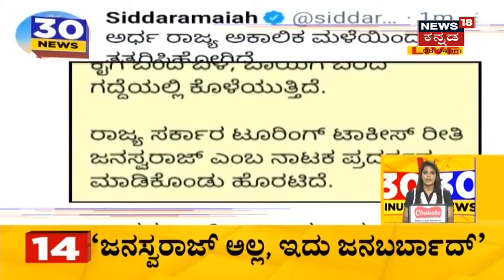Gadag Rain | ಮಳೆರಾಯನ ಆರ್ಭಟಕ್ಕೆ ನಾಶವಾದ ಮೆಣಸಿನಕಾಯಿ,ಈರುಳ್ಳಿ ಬೆಳೆ |News18 Kannada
Gadag Rain | ಮಳೆರಾಯನ ಆರ್ಭಟಕ್ಕೆ ಗದಗ ಜಿಲ್ಲೆಯ ರಾಮಗೇರಿ ಗ್ರಾಮದಲ್ಲಿ ನಾಶವಾದ ಮೆಣಸಿನಕಾಯಿ,ಈರುಳ್ಳಿ ಬೆಳೆ. ಕಂಗಾಲಾದ ರೈತರು.